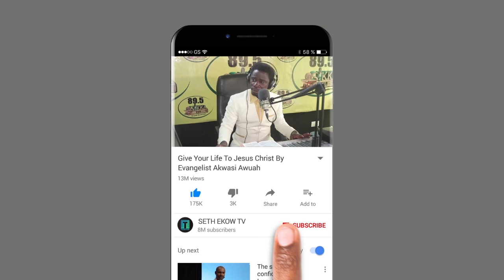DO YOU DESERVE THE BLESSINGS OF GOD BY EVANGELIST AKWASI AWUAH